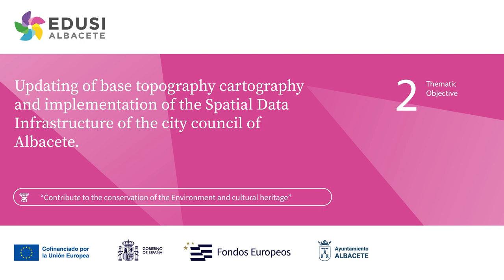Geoportal of the Albacete city council short version